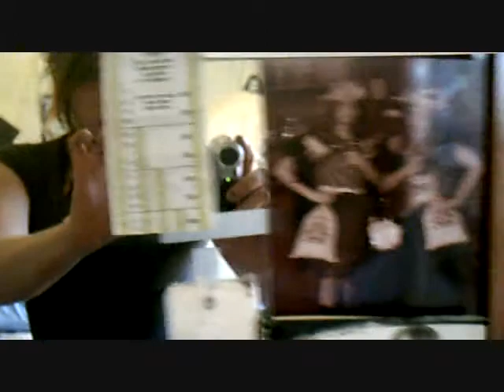Pluto! The teddy bear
Um this is my new Video Vlog. I am bored and I wanted to let you all into my world as they say.